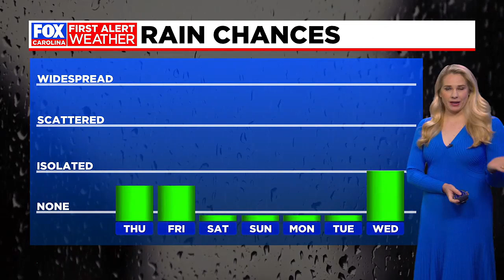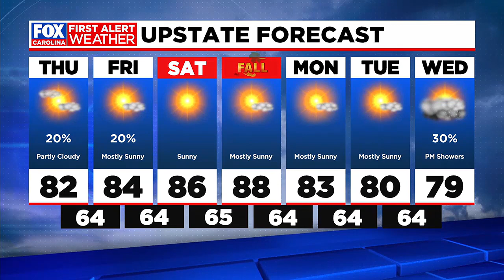Warming up into the weekend, plus watching the tropics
FOX Carolina's Katherine Noel has the latest on your Thursday forecast.